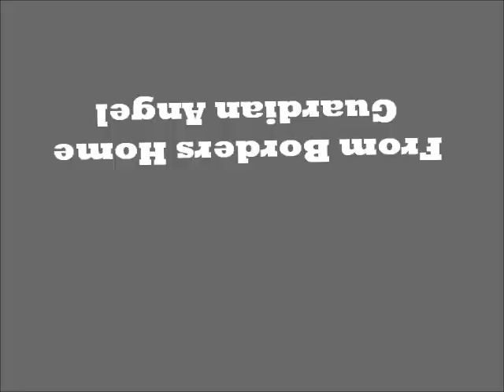film Angie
Terblokken